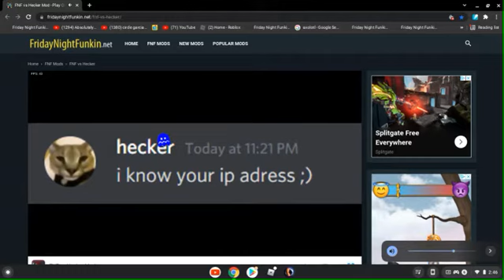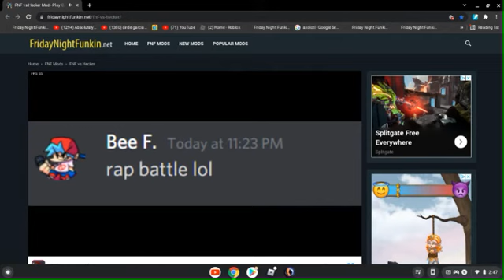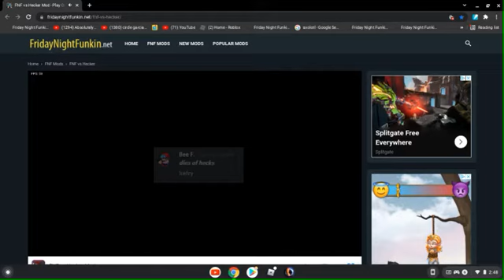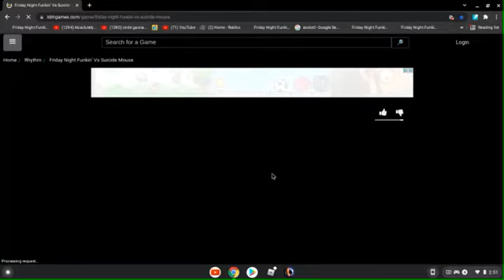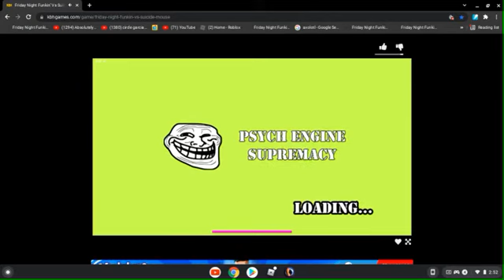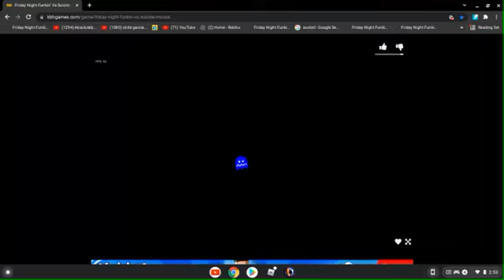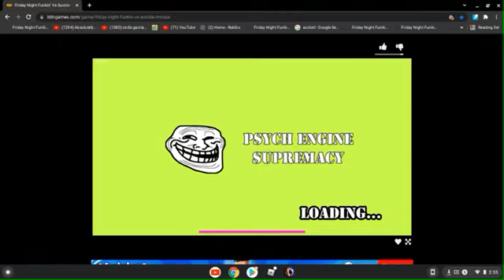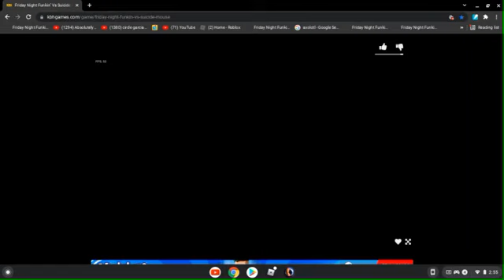Playing vs hecker and mickey mouse